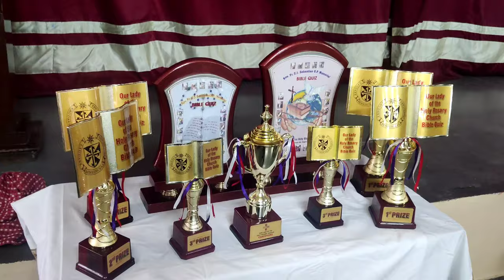rosary Parish Church feastday#nagpur